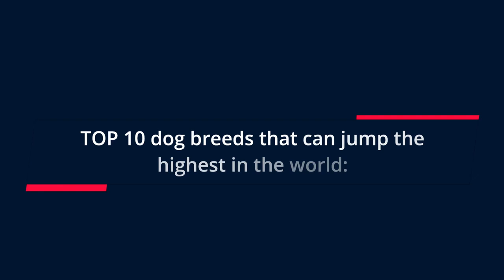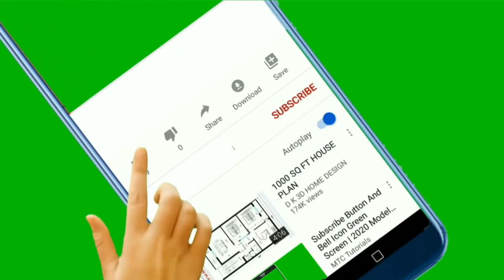🐾 10 dogs that can jump the highest in the world 🐕‍🦺🐶🐩🐾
🐾 Surprise your friends with these super athletic dogs! Here are the top 10 races that can jump the highest, some soaring more than 1.8 meters! 🐕‍🦺🐶🐩🐾